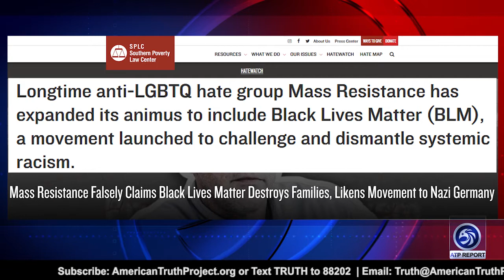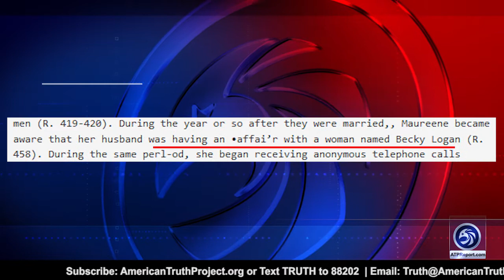BLM Defended and Backed by SPLC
ATP Report Production - In this episode of the ATP Report, Barry Nussbaum is interviewing Tyler O'Neil, Author/Senior Editor, PJ Media.com. Barry & Tyler discuss how anti-hate group the Southern Poverty Law Center (SPLC) looks at President Trump and how he fits into their agenda.